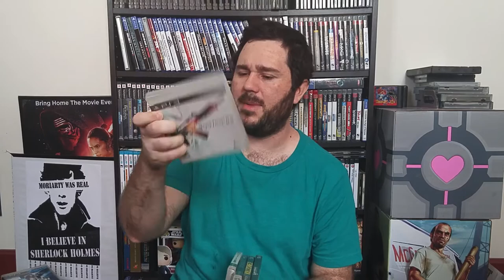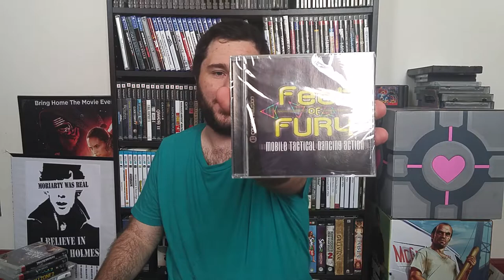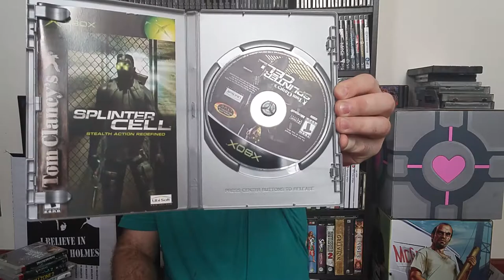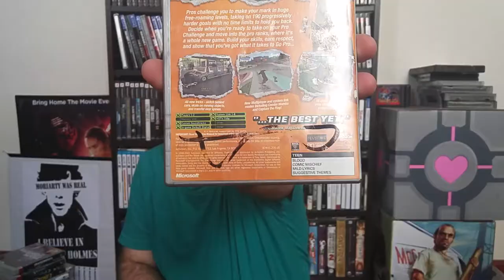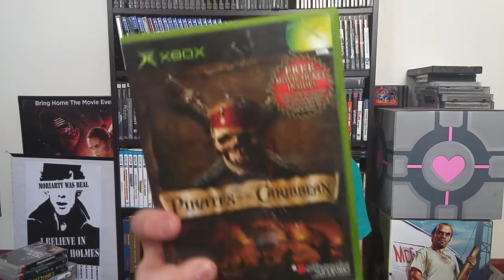Missouri Game Con and Facebook Trades - August 2016 Pickups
Connect and chat with me!